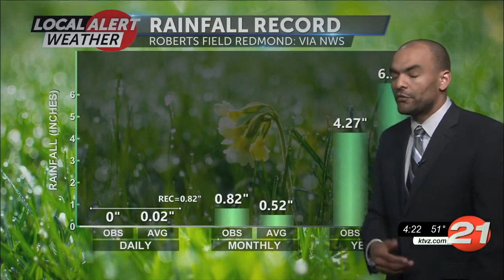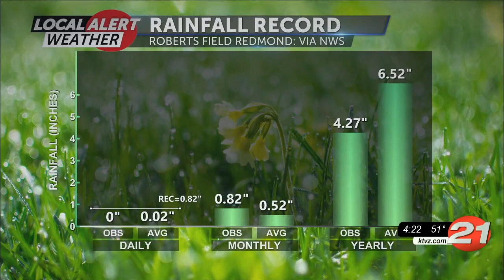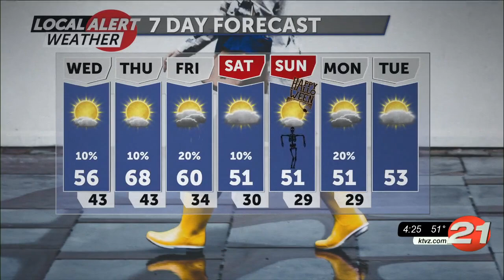102621 PM Weather Forecast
102621 PM Weather Forecast